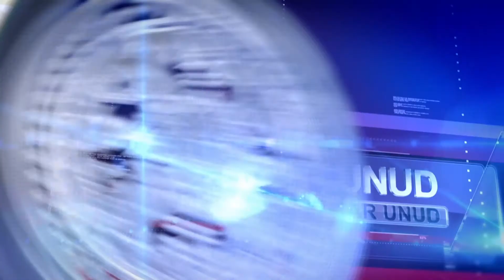Wawancara Dosen Pemberi Orasi Ilmiah pada Badan Kekeluargaan Fakultas MIPA ke - 35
Menyambut pertambahan usia, Fakultas MIPA menggelar BK ke-35 di Auditorium Widya Sabha Kampus Bukit Jimbaran, Rabu (23/10/2019). Gelaran BK Fakultas MIPA ke-35 ini diisi dengan pemotongan tumpek, orasi ilmiah dari dosen Fakultas MIPA, dan berbagai hiburan lainnya.
 Dekan Fakultas MIPA Ni Luh Watiningsih menuturkan fakultasnya memiliki berbagai kompetensi untuk menuju revolusi industri 4.0 dan society 5.0. Di bidang kemahasiswaan, pihaknya turut berupaya meningkatkan partisipasi mahasiswa dalam penyusunan proposal kreativitas mahasiswa. Selain itu, pengembangan pembelajaran dengan memanfaatkan teknologi informasi tengah disusun oleh pihak rektorat dan fakultas.
 Cokorda Rai Adi Pramartha Dosen Fakultas MIPA membawakan orasi ilmiah berjudul “Harmonisasi Budaya dan Teknologi dalam Perkembangan Industri 4.0 Menuju Society 5.0”. Ia menyampaikan kebudayaan dan teknologi harus saling berkolaborasi, terutama sebagai media pembelajaran generasi muda. Apalagi dengan meningkatnya teknologi informasi, ia menyampaikan hal ini dapat menjadi media yang tepat untuk mempelajari kebudayaan.

Redaksi : Gedung GDLN Universitas Udayana Lantai 1
Telepon : 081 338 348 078